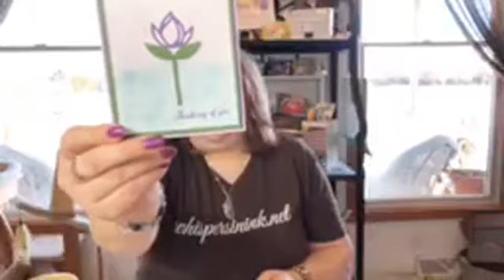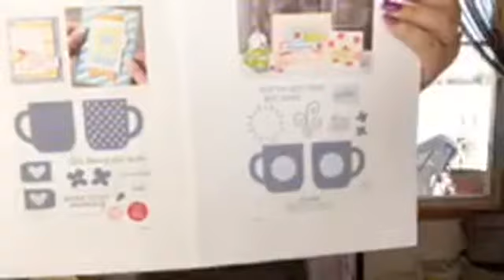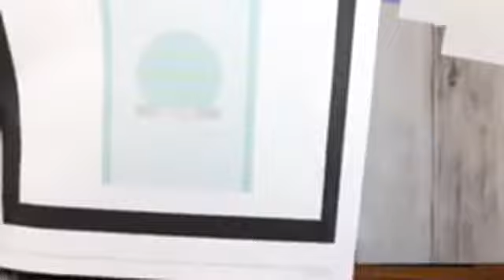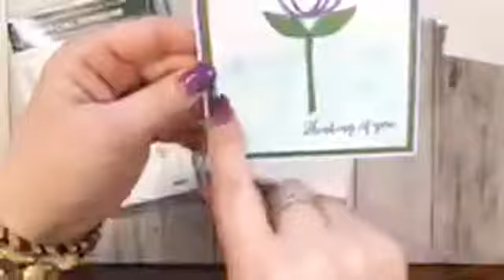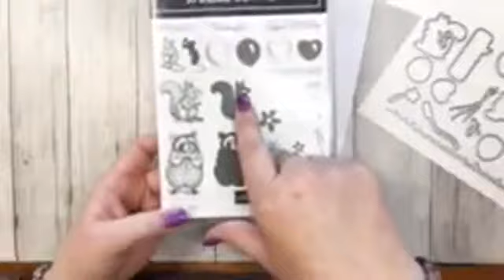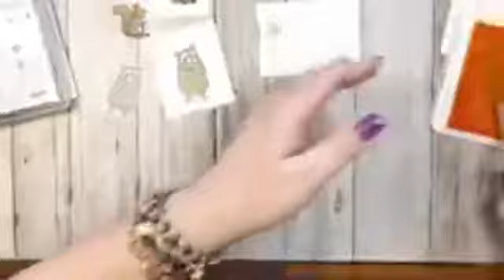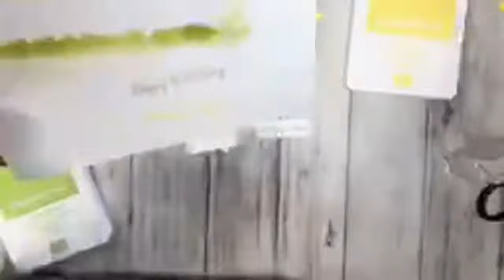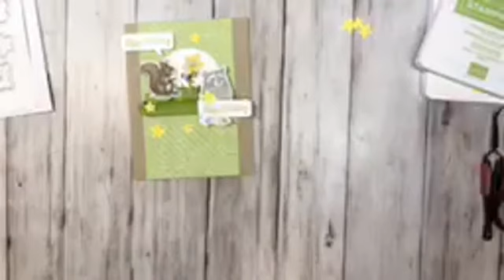3/7 Coffee and Cards